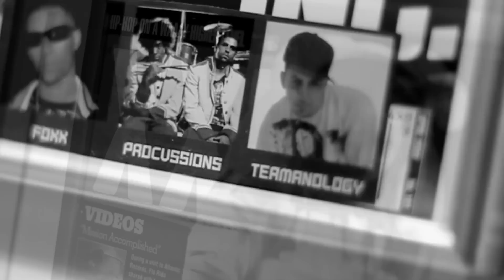Push Keys Productions present "Keys To The City" ft. Lou Armstrong, Easy Money & Termanology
Push Keys is an up & coming production team hailing from Lawrence, MA aka Lawtown.

Here's the video for the title track off their Album "Keys To The City" featuring 3 rappers repping 3 cities -Lou Armstrong (Boston, Ma),  Ea$y Money (Haverhill, Ma),  & Termanology (Lawrence Ma).

Push Keys Album "Keys To The City" out NOW.

The video was shot on location in Haverhill ,Lawrence and Boston directed by Jon Wolf.

Twitter.  @PushKeys    @LouPushKeys